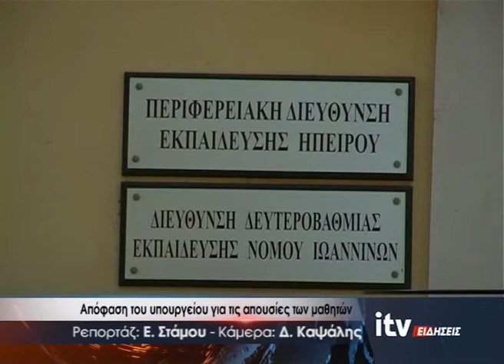Απόφαση του υπουργείου για τις απουσίες των μαθητών - ITV Ειδήσεις 31/05/2021 (video)